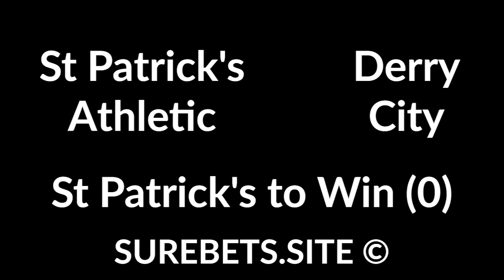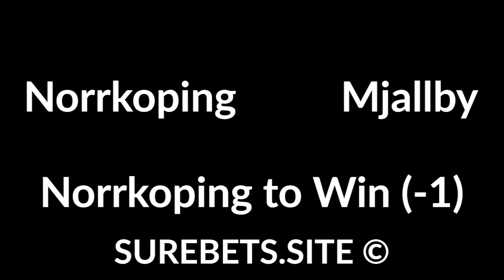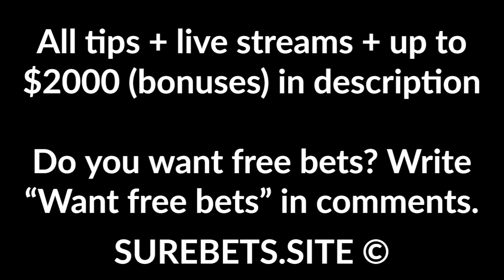Football Betting Tips Today - 03 August 2020 - Allsvenskan, A League, Swiss Super League Predictions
St Patrick's Athletic vs Derry City
St Patrick's Athletic to Win (0)

Basel vs Luzern
Luzern to Win (0)

Neuchatel Xamax vs Lugano
Lugano to Win

Norrkoping vs Mjallby
Norrkoping to Win (-1)

Melbourne Victory FC vs Central Coast Mariners
Melbourne Victory FC to Win